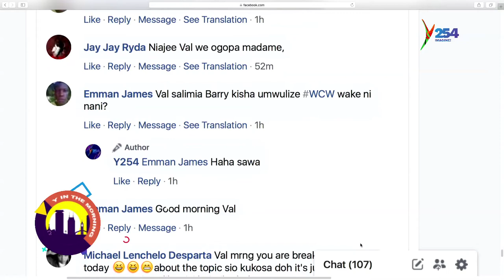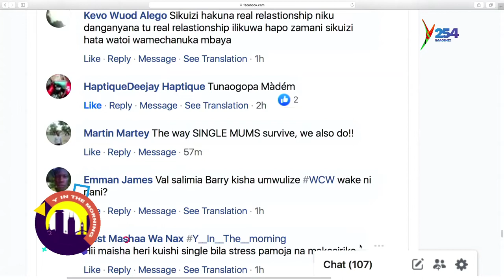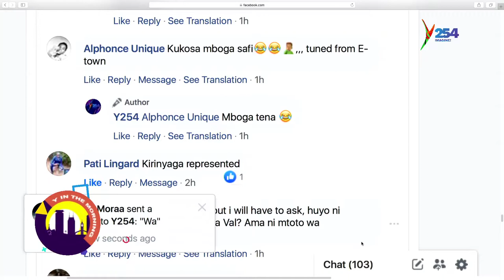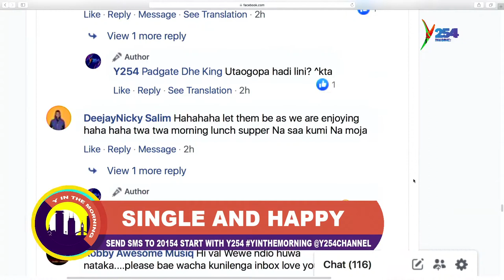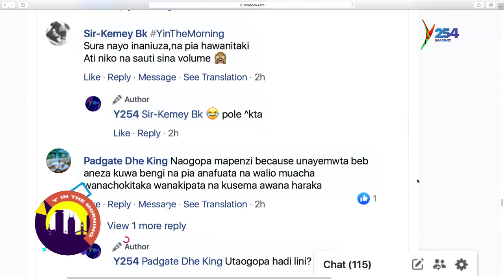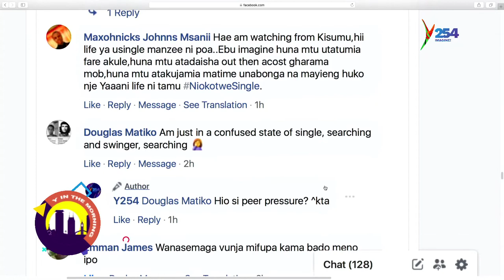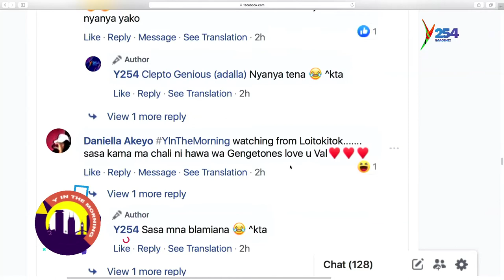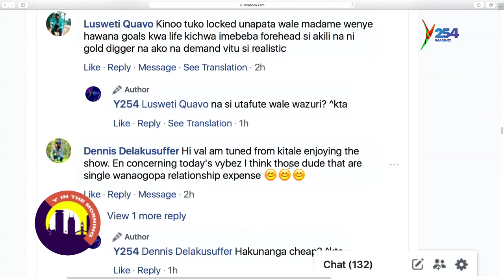GirlsTalk: Single and happy, why it's not mandatory to pair up.